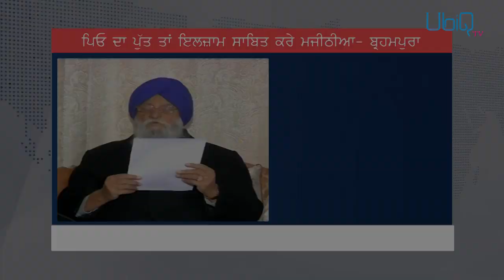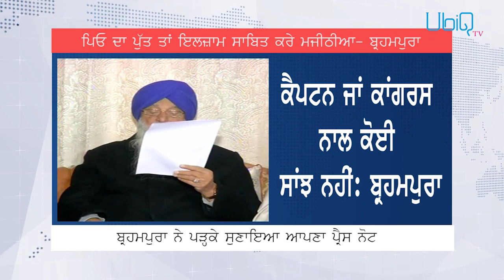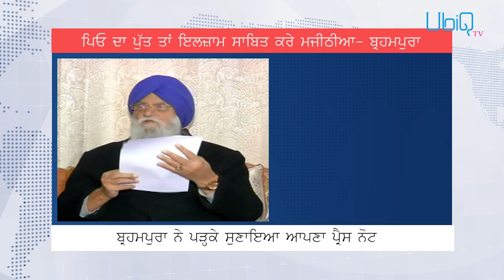ਖੁਦ ਨੂੰ ਕਿਹਾ 'Shri Brahmpura', Badal ਤੇ ਕੱਢੀ ਭੜਾਸ